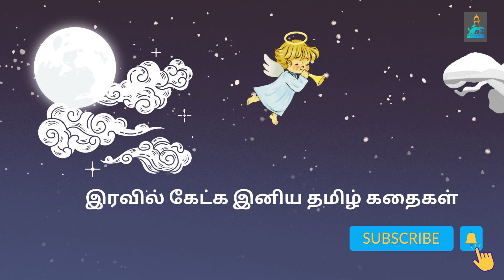இரவில் கேட்க இனிய தமிழ் கதைகள் | Tamil Stories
இரவில் கேட்க இனிய தமிழ் கதைகள்